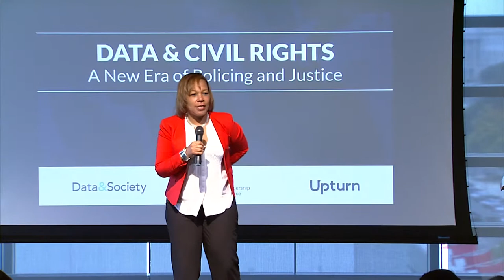Judith Browne Dianis (Advancement Project)